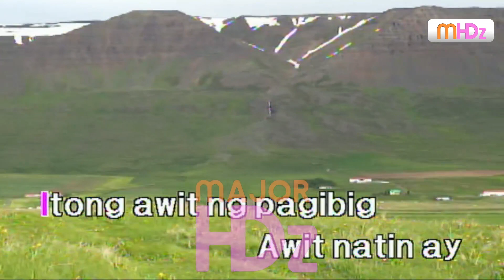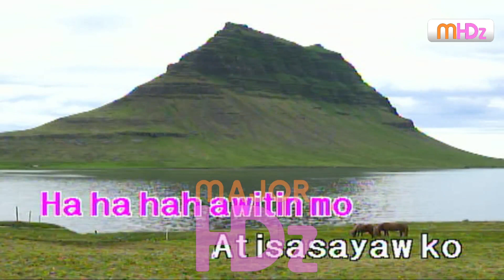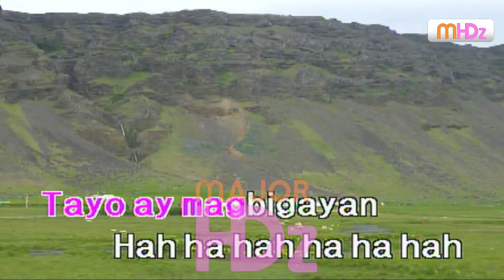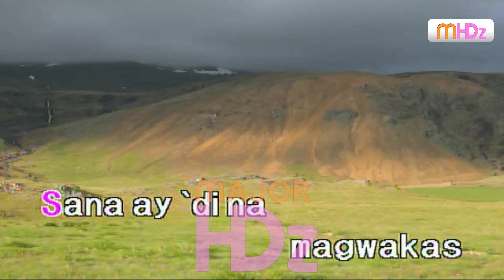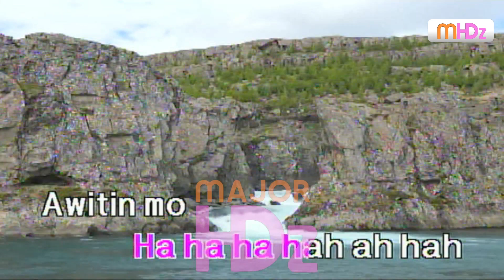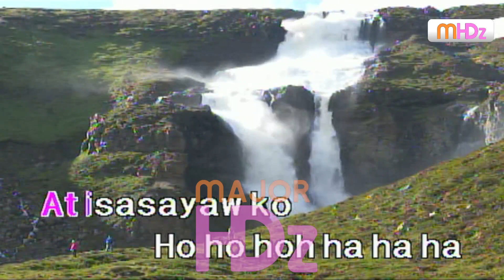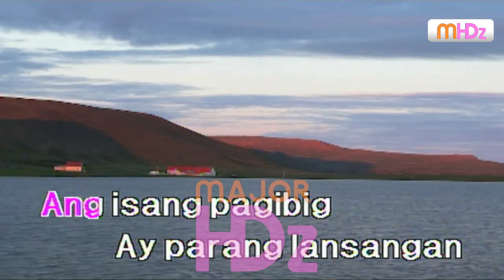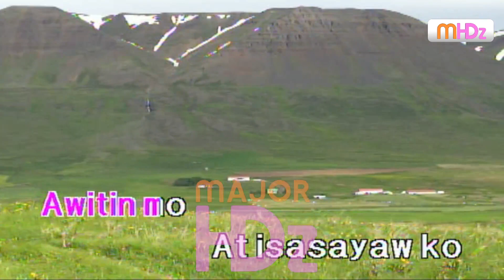Awitin Mo At Isasayaw Ko - VST & Co (Lyrics/Minus One/Karaoke/Instrumental) P98pro(n) HD